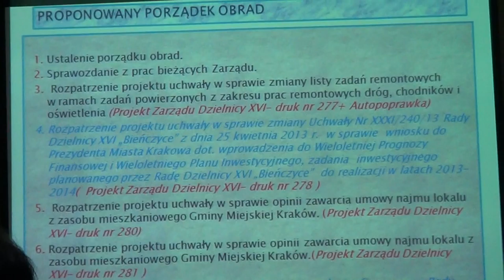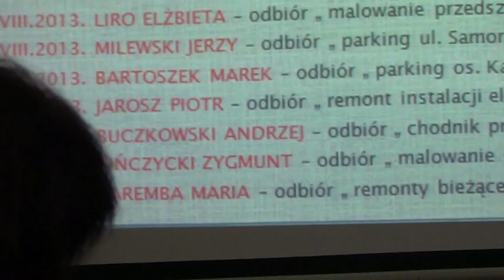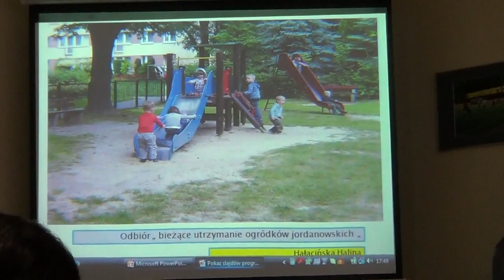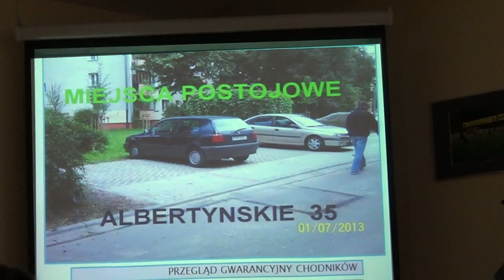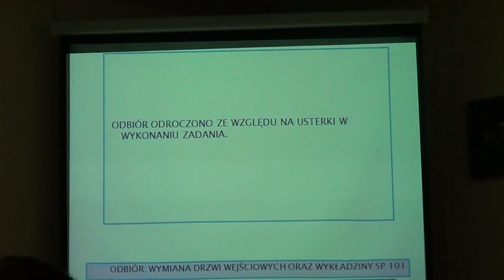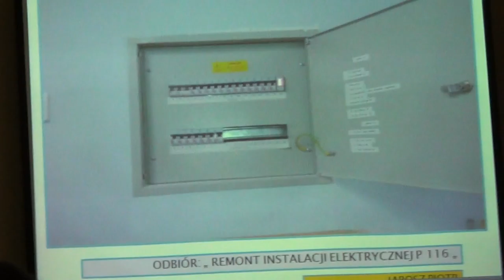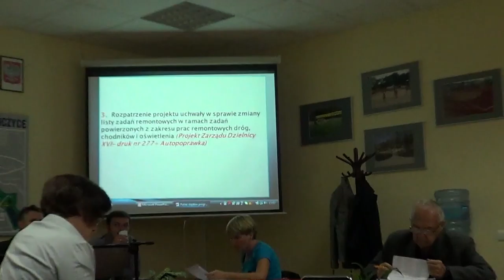RD_XVI_29-08-2013_1 otwarcie sesji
Nagranie z XXXV sesji Rady Dzielnicy XVI Bieńczyce z 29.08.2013 r.-cz.1.- omawiane tematy i głosowania:

- przyjęcie porządku obrad sesji, sprawozdanie z prac zarządu, prezentacja odbiorów